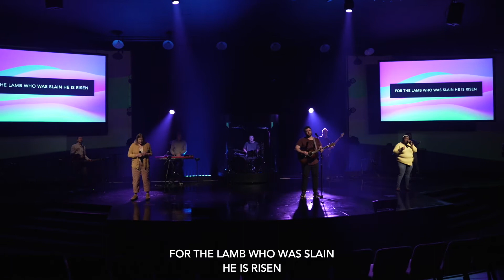The Passion || SMCC Worship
SMCC Worship covers The Passion by Hillsong